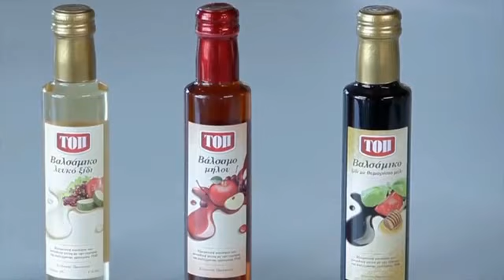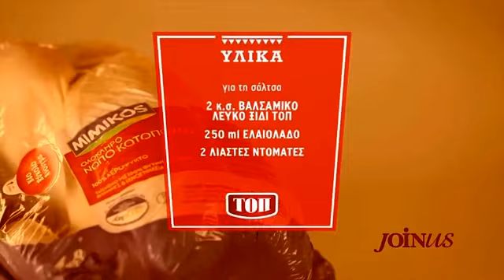Κοτόπουλο με σάλτσα μουστάρδας και ψητά λαχανικά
Συνταγή από τον Γιάννη Αποστολάκη για την στήλη μαγειρικής του Join Us!